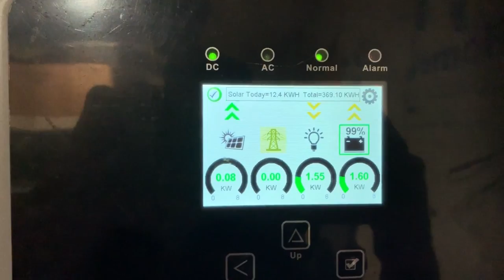#363 - WE GOT GRAVEL (Just In Time) DIY Solar System Works Incredibly Well!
We got Gravel around the house. The DIY solar system works great. Post and beams are don for the porch.